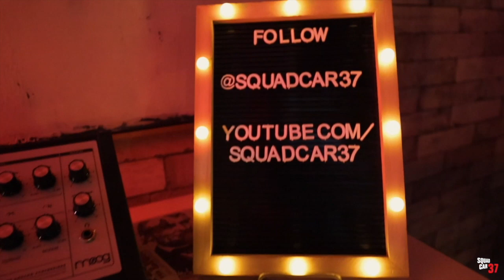Squad Car 37 LIVE with Certified Music Therapist Tom Sweitzer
In this episode of Squad Car 37 LIVE we chat music therapy with certified music therapist and Co-Founder of A Place to Be, Tom Sweitzer. During our discussion about music, music theory and psychology, we explore how music can heal. We also discuss practical ways people can use music to deal with challenging situations in their life.

Hello good people! I’m Jason with Squad Car 37 Audio Productions. I’m a music producer, vlogger and stunt guitarist. This channel is dedicated to inspiring and encouraging creativity. I share music production tutorials, guitar playing techniques and songwriting tips among other things. I show you how to collaborate with artists from all over the world in my Virtual Jam Sesh series. Join me on quirky audio adventures and see how I make music from non-traditional items, a process called recording found sounds.

Would you like me to assist you with a music project?

Want to watch my vlogs back to the first episode?

THE GEAR I USE:
Click the links below to see and purchase the gear I use. Hope this is helpful and thanks in advance!

MAIN MUSICAL INSTRUMENTS AND FX
Guitar I use on almost everything
Favorite stunt guitar
Main Acoustic Guitar
Whammy pedal
Wah Wah pedal
Ebow guitar FX (Great for creating pads if you add reverb)
Moog synth

GUITAR AMPS
Rockin’ Orange amp -

RECORDING GEAR
Go-to portable recording Interface
Multi-channel recording interface
Inexpensive must-have microphone
Small condenser microphone for overheads, cymbals and acoustic guitars
Great German-made vocal microphone
Studio monitor speakers
Reflection filter for recording vocals
Favorite pocket-sized touch pad

VLOGGING GEAR
Flexible tripod
Main vogging camera
Main vlogging camera lens -
Must-have inexpensive lens
Vlogging microphone
External hard drive for music and videos
Drone (newest model)